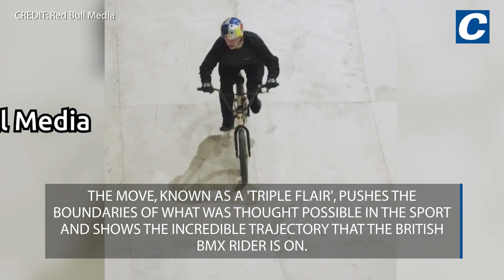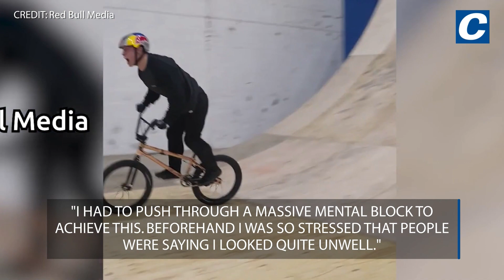Gateshead Olympic hopeful becomes first in the world to pull off 'Triple Flair' BMX trick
A daring BMX professional from Gateshead has made a lasting imprint on the sport as he became the first person ever to land a groundbreaking trick.

A video shows Kieran Reilly, 20, soaring into the air and completing three backflips and a half twist before landing on wheels.

The move, known as a 'Triple Flair', pushes the boundaries of what was thought possible in the sport and shows the incredible trajectory that the British BMX rider is on.

The fearless Red Bull athlete grew up in Gateshead but has since moved to Corby, Northampton to train with fellow pro-riders.

He described to the Chronicle how he felt landing the mind-boggling move at Asylum Park: "It was the first time in my life I've cried happy tears- there was such a flood of relief.

"Not many people thought it was even possible to land this trick on a BMX, so it was an incredible moment.

"I had to push through a massive mental block to achieve this. Beforehand I was so stressed that people were saying I looked quite unwell."

The triple flair was landed after 13 days of riding and around 20 previous attempts.

Kieran spent hours practising the move into a foam pit and then moved straight onto a wooden ramp.

His body took a beating at every failed attempt, but they motivated him to defy the limits of the sport and re-write what is possible.

"It’s one of those tricks you can only attempt a couple of times because when you crash, you crash hard," said the young Red Bull athlete.

It's a major achievement and an important milestone in his development as he set his sights on the Paris Olympics in 2024.

He explained: "I've been riding since I was around eight years old, and I did my first single flair when I was eleven.

"The double flair came around two years ago, and even that was a major achievement, it's quite a niche trick.

"But one day I decided I wanted to try the triple because I knew I had the capability."

His journey to becoming a professional rider hasn't been a clear and straight track.

After leaving school, Kieran completed a joinery apprenticeship for several years and spent his spare time practising his craft and trying to attract sponsors.

He said: "My parents were very supportive, but they didn't always have a lot of money.

"I picked up sponsors gradually and eventually calculated I had just enough money to live, so I could quit my job.

"I knew it was going to be tight, but it gave me the opportunity to focus all my energy and time into riding, and that's what led to the Red Ball sponsorship."

You can watch a full behind the scenes edit of the tripe flair at redbull.co.uk/tripleflair, or the trick can be viewed on Red Bull UK’s Instagram, TikTok and YouTube channel.